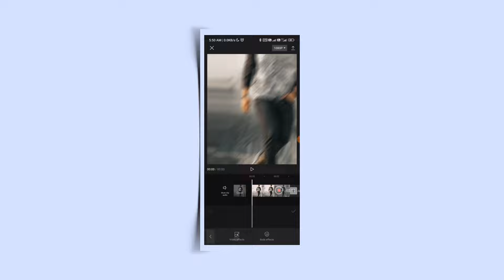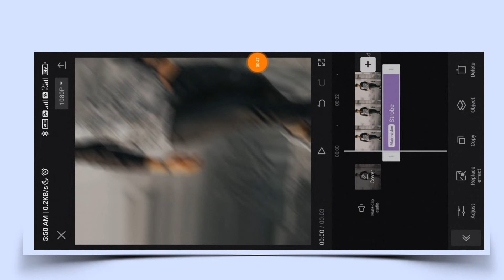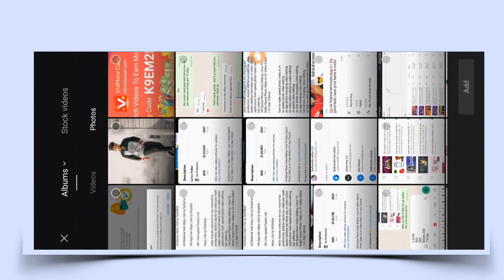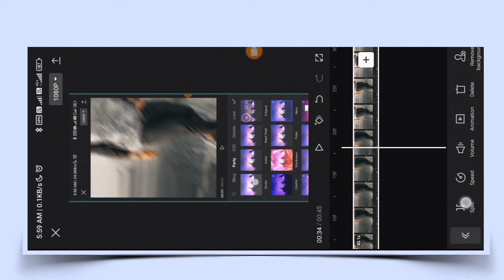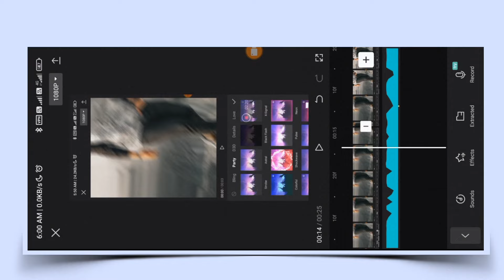Capcut 3D Zoom With Strobe Effect | 3D Zoom Effect Video Editing | Strobe Effect In Capcut Tutorial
capcut 3d zoom video editing
3d zoom video editing in capcut
3d zoom effect capcut
3d zoom on capcut
how to edit 3d zoom in capcut
capcut 3d zoom with strobe effect
3d zoom pro style in capcut app
3d zoom pro+strobe face off editing
3d zoom with strobe
flicker flash effect on capcut